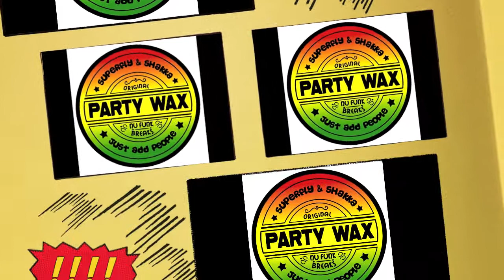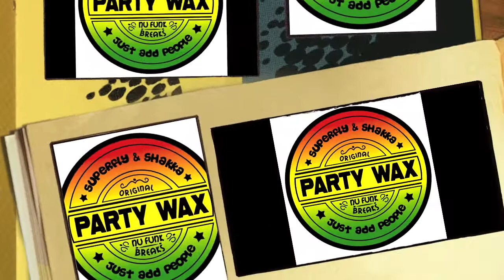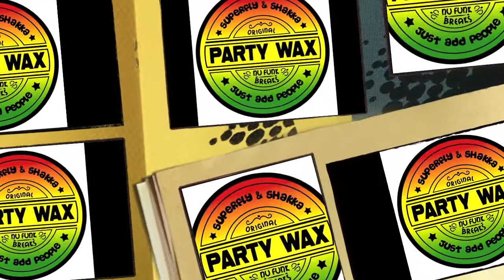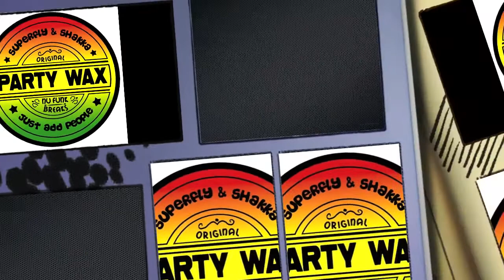Superfly & Shakka - Everybody in the House - My Subwoofers & 6x9 Remix - Party Wax Records